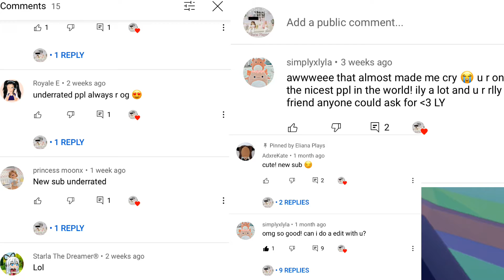I got my team